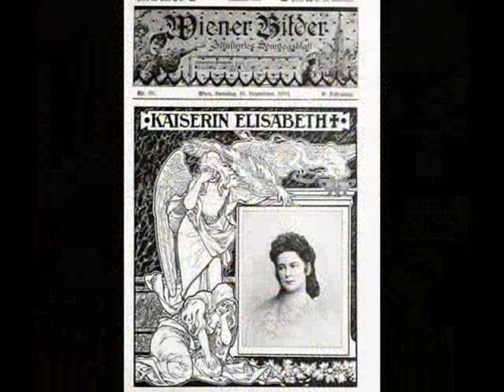Empress Elisabeth of Austria (1837-1898)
Famous as Sisi